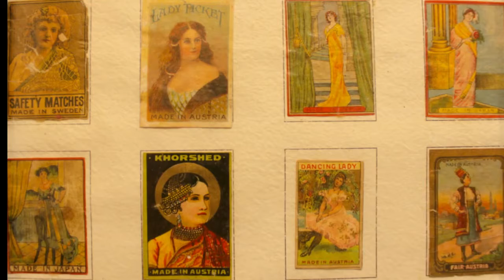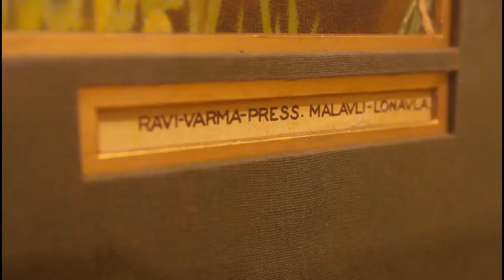Kya baat hai IV..(empowere women / a remake )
A notable exhibition in DELHI that displayed artworks and other visuals related to EMPOWERED WOMEN .

Artworks from Company school , Bengal Miniatures , Bengal scrolls and Kalighat  /wooden sculptures from Karnataka / Ravi Varma Prints / Calendar art / Advertisements / Handcoloured Photographs / Lobby Cards was showcased in this exhibition .

Curated by "Rinchen Dolma" from Lahaul Spiti.
 These works are available at ART KONSULT .